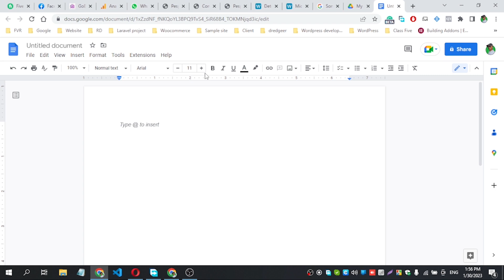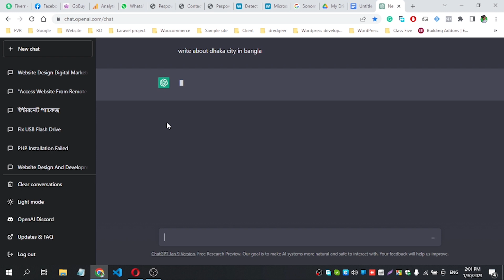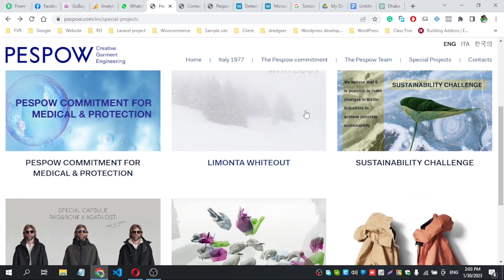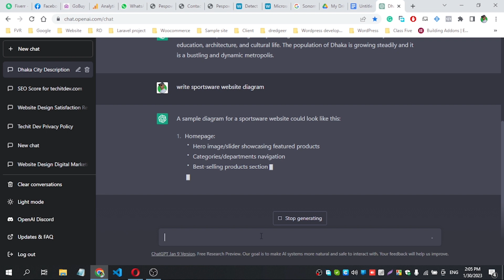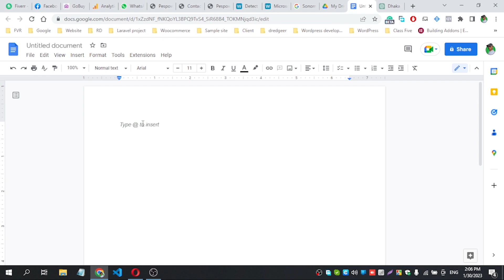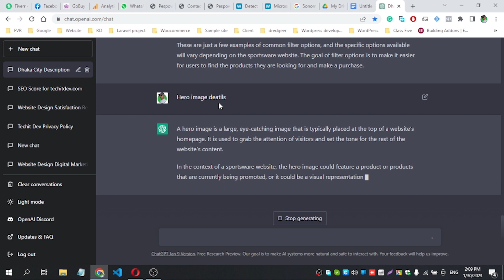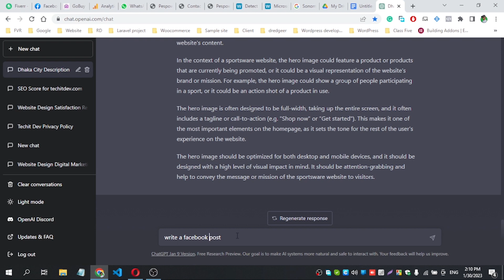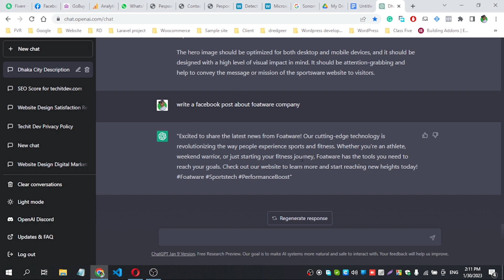ওপেন AI আশির্বাদ নাকি অভিশাপ। Unlocking the Power of AI: An Introduction to OpenAI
ওপেন AI আশির্বাদ নাকি অভিশাপ।  Unlocking the Power of AI: An Introduction to OpenAI full video

Join us in this informative video as we explore the world of OpenAI and how it is changing the game in the field of artificial intelligence. From its groundbreaking research to its innovative applications, OpenAI is at the forefront of AI development. Get a glimpse into what makes OpenAI unique and understand its impact on industries such as technology, finance, and healthcare. Discover the possibilities and limitations of AI, and learn about OpenAI's role in shaping its future. This video is a must-watch for anyone interested in the future of AI and its potential to solve some of the world's most pressing problems."